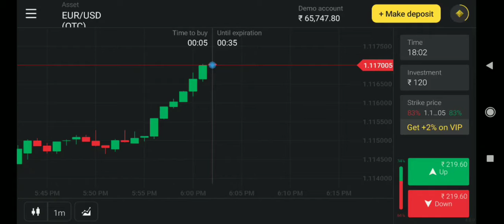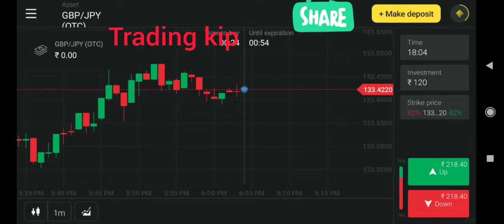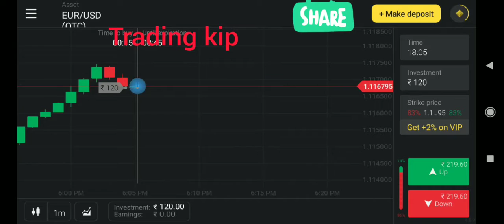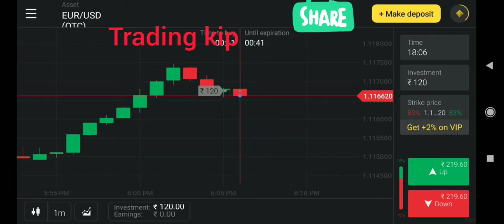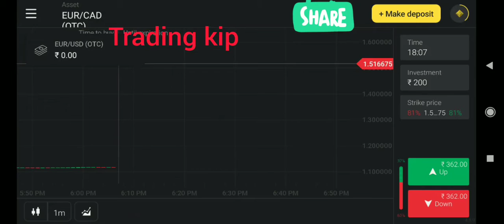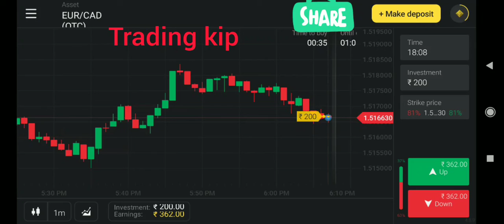OTC market in Binomo/// Binomo platform..?!/